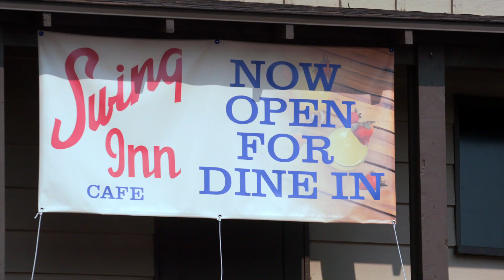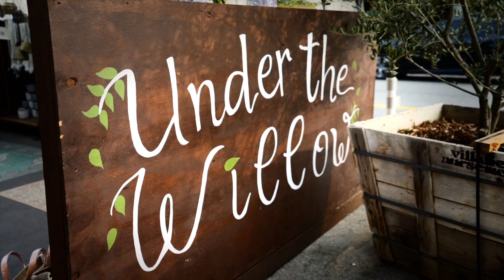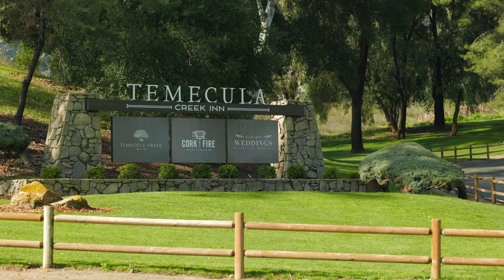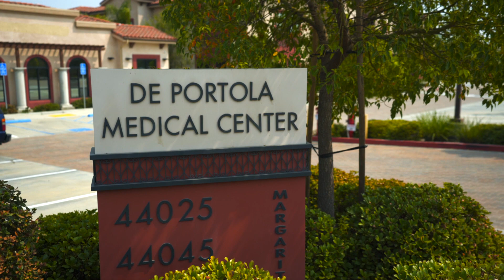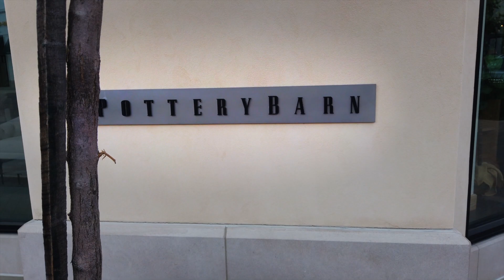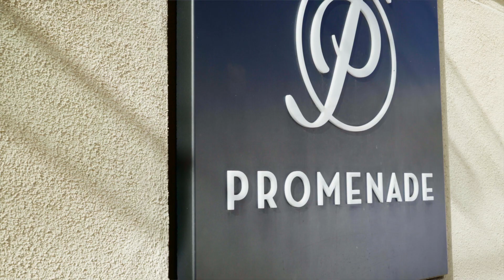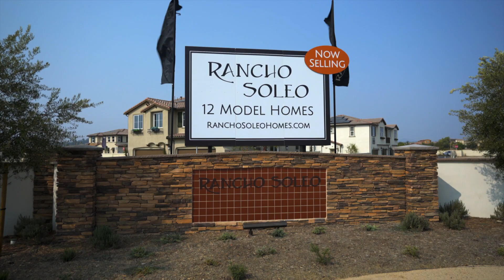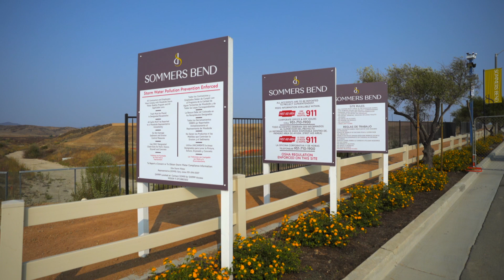Investing in Temecula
Video from the 2020 Temecula State of the City